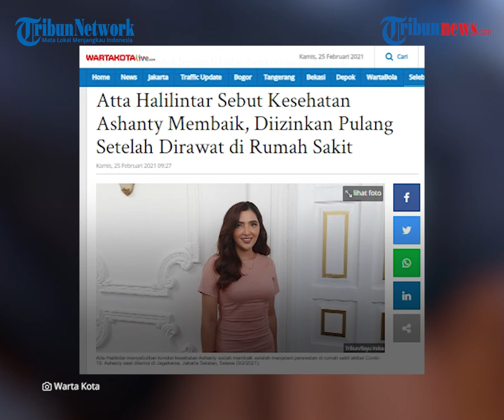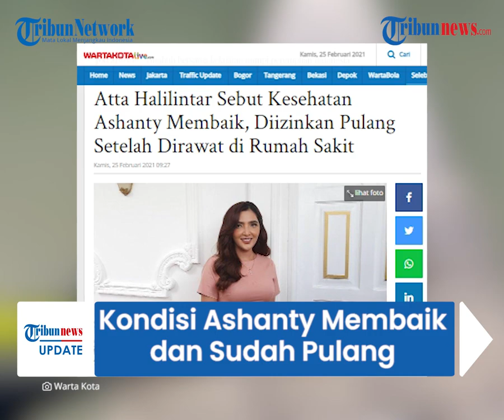Sempat Mengeluh Tidak Kuat, Kondisi Ashanty Kini Membaik dan Sudah Pulang ke Rumah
TRIBUN-VIDEO.COM - Penyanyi Ashanty beberapa waktu ini sedang berjuang untuk sembuh dari Covid-19.

Ia disebut sempat mengaku sudah tidak kuat mengahadi infeksi virus itu.

Namun kali ini Atta Halilintar, kekasih Aurel Hermansyah menyebut keadaan Ashanty sudah membaik dan diizinkan pulang ke rumah.

Atta Halilintar mengaku mendapatkan kabar itu dari kekasihnya, Aurel Hermansyah.

Aurel memberi tahu Atta bahwa calon ibu mertuanya itu sudah pulang dari rumah sakit.

Kondisi Ashanti disebut sudah membaik setelah menjalani perawatan karena Covid-19.

"Alhamdulillah bunda baik. Kata Aurel, bunda sudah pulang ke rumah," kata Atta Halilintar di Masjid Istiqlal, Jakarta Pusat, Rabu (24/2/2021).

Sebelumnya Atta Halilintar sangat terkejut saat mendengar empat orang drai keluarga kekasihnya, termasuk Aurel terinfeksi Covid-19.

Apalagi saat mendengar kondisi kesehatan Ashanty sempat menurun saat menjalani perawatan di rumah sakit.

"Semua orang dekatku sudah kena Covid," kata Atta Halilintar.

Hal itu diketahui dari Anang Hermansyah yang sempat menceritakan bahwa kondisi Ashanty sempat menurun saat menjalani perawatan karena Covid-19.

Sebelumnya dikabarkan, Ashanty berserta anak-anaknya, diantaranya Aurel Hermansyah, Azriel Hermansyah dan Arsy Hermansyah, dinyatakam positif Covid-19.

Namun hanya Ashanty yang menjalani perawatam intensif di rumah sakit. (Tribun-video.com/Wartakotalive.com)

Artikel ini telah tayang di Wartakotalive dengan judul Atta Halilintar Sebut Kesehatan Ashanty Membaik, Diizinkan Pulang Setelah Dirawat di Rumah Sakit,